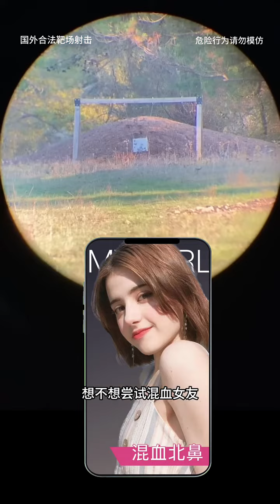kar 98 gun